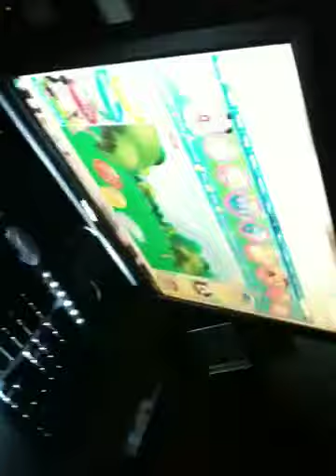Flashlight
Madelyn playswith flash light